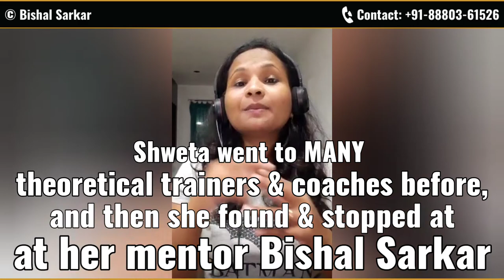LifeCoach Shweta Became a Powerful Speaker, Got 500X Value from Bishal Sarkar Public Speaking Course